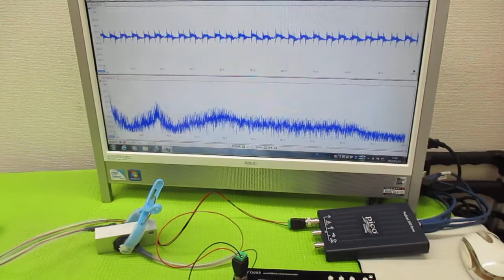超音波プローブの発振制御による表面検査技術